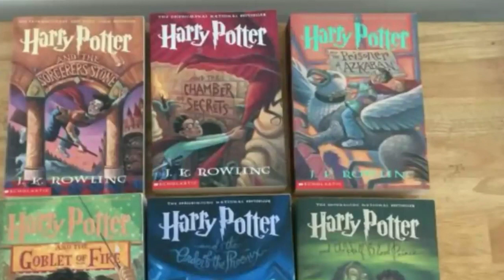Harry Potter move#Short